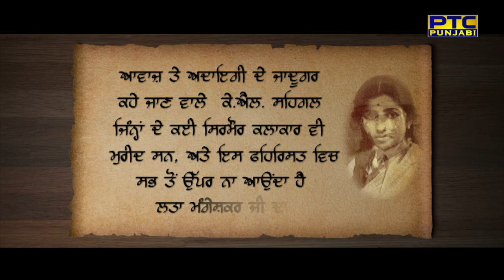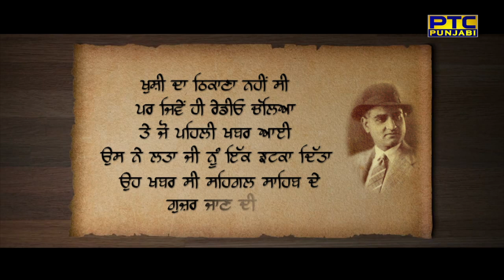Filmy Gallan: Pollywood & Bollywood- Sonam Bajwa & Parmish, Filhall Breaks Records, Chal Mera Putt 2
Watch latest Bollywood and Pollywood updates in FilmyGallan brought by PTC Punjabi.